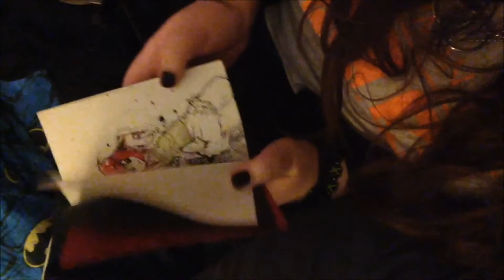A point about bronze age swords.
chapstick on your teeth